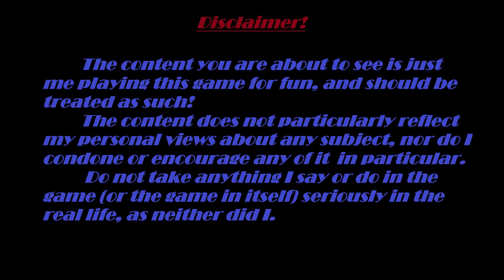The Witcher 3: Wild Hunt (Game of The Year Edition): Episode 24 - Beggar King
Welcome to a new episode of our gameplay walkthrough of The Witcher 3: Wild Hunt, including the Hearts of Stone and Blood and Wine expansions. Join Geralt of Rivia on his epic quest, navigating through stunning landscapes, battling formidable foes, and uncovering deep secrets in breathtaking Full HD 1080p.

In this episode:

    We finally make a move towards the more „elevated” parts of those lands, and the search for Ciri continues in Novigrad. But not before we do some last „work” for the locals of Velen. The witch hunt in Novigrad, really took a dark turn, and in the search for „someone” which we met already (you will see in this episode), we find out that the local thieves ransacked a mage's place. And the local guards (and their „salty” boss), took them. We continue the search for our „contact”, when we find out a „whisper” that we need to visit a shady place (not the first one, if you ask me). There, we find the „contact”, and the main story goes on. But to not spoil the entire video, I will let you stay with us in the video if you want, to find out what happens next!

This series features:

    Full HD 1080p visuals for an unparalleled viewing experience.
    No commentary, allowing you to fully absorb the game's rich narrative and ambiance.
    Cut gameplay to ensure a smooth and engaging journey, highlighting key quests, storylines, and battles.